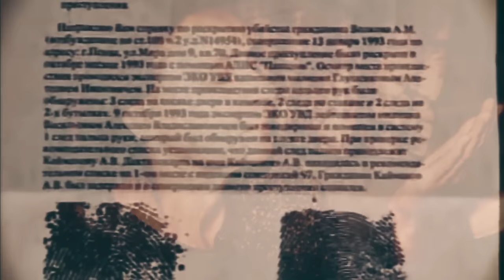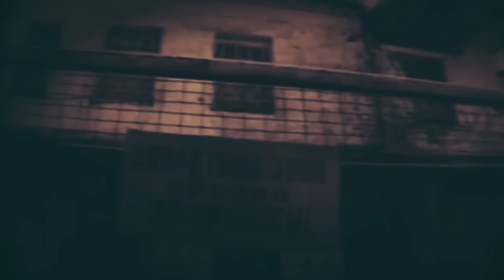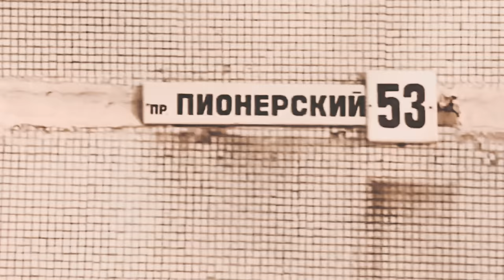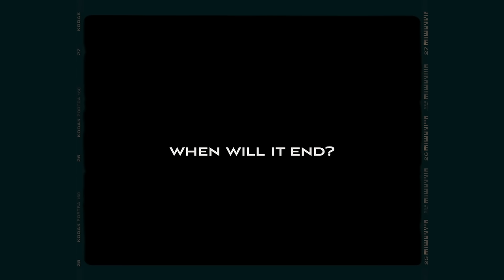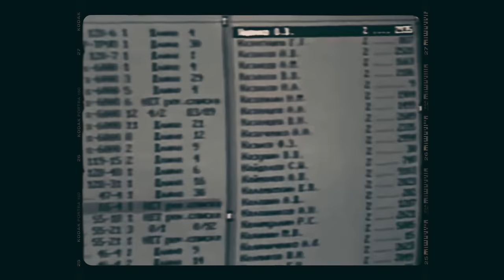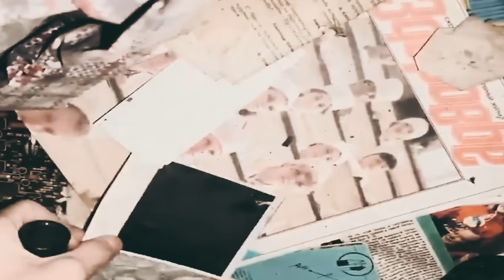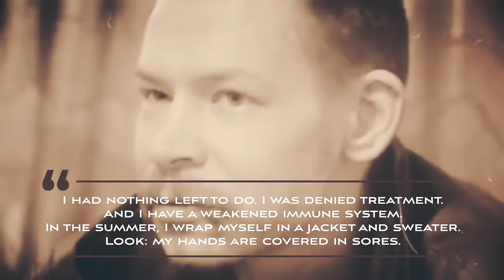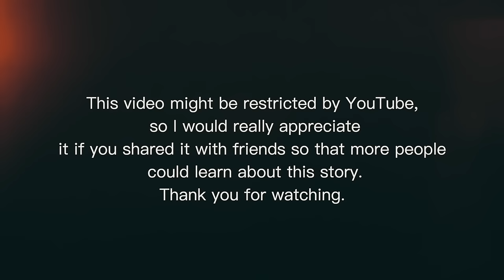RUSSIAN HOUSE OF HORRORS: The Spesivtsev Family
Alexander Spesivtsev was a Russian serial killer who confessed to killing 19 people in the late 90s, however, the actual number of victims could be even bigger. What's even more horrifying in this story is what Spesivtsev did with his victims after they were dead and how his mother was involved in this.

– Archie